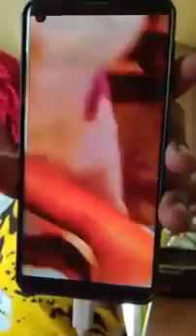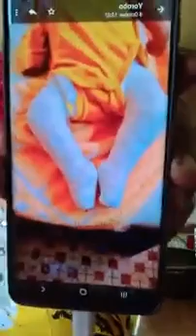REINE GALLOISE '' CERTAINES PERSONNES SONT MECHANTES MON DIEU ''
🛐 Gen 2:19-23 Le Secret Du Mariage selon La Parole De Dieu